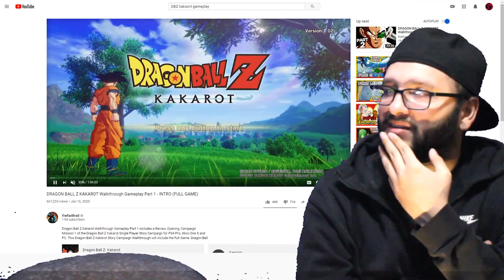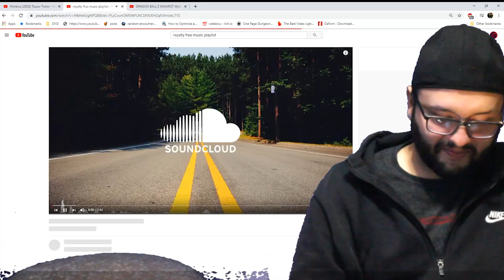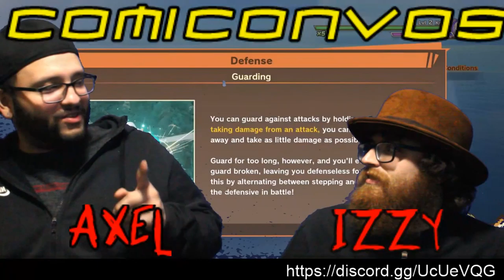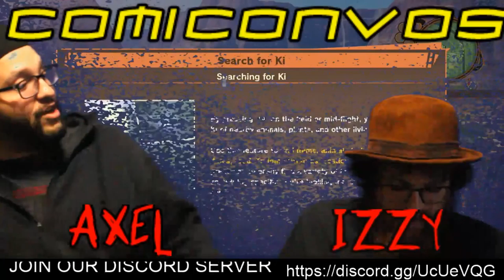Comiconvos Ep. 99: Morbius, DBZ Kakarot, Channel Upgrades, Plans for 2020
I can't believe we have made it so far! After 99 episodes we finally tried some Blue screen...too a bit of a rough turnout but hey we are trying to improve and that is always the most important thing! With that in mind we will be having a few weeks break from Comiconvos new episodes as we took a few weeks off in real life to prepare for our 100th episode we have something big planned so stay tuned!